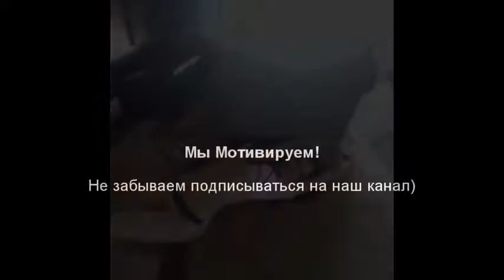Спорт моя жизнь